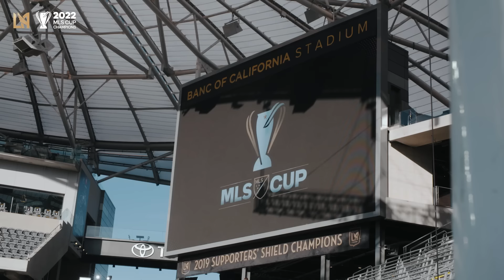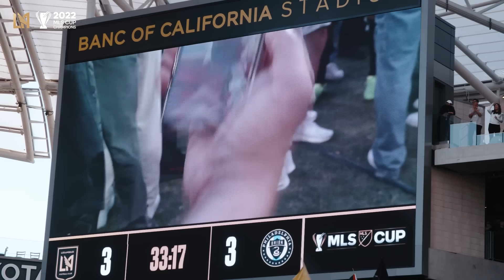Sounds Of The Game | MLS Cup Final